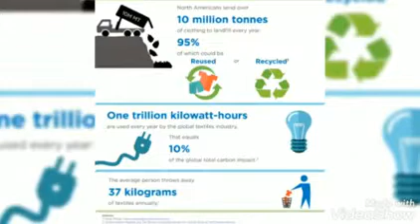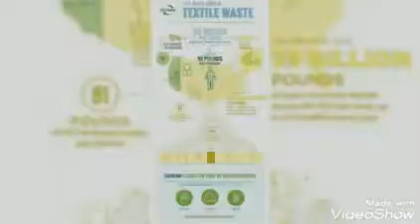How textile Industries are responsible to create pollution? | Short video | 2020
There are three basic needs that a man possesses food, clothing, and shelter. The global textile and clothing industry is bound to be huge, as it fulfills the second basic requirement of man. It is worth $480 billion at present and is expected to reach $700 billion, shortly. This is because people are getting increasingly conscious of the way they dress. It has become a means to create an impression and represent their personality. Everybody wants to strike an impression of different and fashionable clothes.
But the sad fact is that human greed to look appealing and wear glamorous clothes has ended up causing harm to the environment. The textile industry is one of the most pollutant releasing industries in the world. Surveys show that nearly five percent of all landfill space is consumed by textile waste. Besides, 20 percent of all freshwater pollution is made by textile treatment and dyeing.
Pollutants released by the global textile industry are continuously doing unimaginable harm to the environment. It pollutes land and makes them useless and barren in the long run. Surveys show that cotton consumes the highest amount of harmful pesticides and fertilizers. The majority of them fall on land while they are sprinkled on the crop. Similarly, textile manufacturing units release hazardous waste into the nearby land.

A study was conducted to test the number of metals present in soil and groundwater located near to the textile and tannery industries in Haridwar, India. Results indicated all metals like Chromium, Iron, Manganese, Copper, Lead, and Cadmium were present in amounts larger than that prescribed as safe by the World Health Organization (WHO). They can cause many problems in living beings.
The textile industry uses millions of gallons of water every day. The problem does not rest in the high usage, though! The waste is not treated to remove pollutants from it before it is disposed to water bodies. The wastewater usually contains PBDEs, phthalates, organochlorines, lead, and many other chemicals that cause severe health problems and diseases in human beings.

The liquid effluents released by the textile industry are the most disturbing area of concern. This is because the toxic material released through liquid waste is vast in quantity. It consists of chemicals such as formaldehyde (HCHO), chlorine, and heavy metals. Besides, it is disposed into water bodies that reach faraway areas and is consumed by a large number of people for drinking or for daily activities. They need to be treated to reduce their toxic content before being released into water bodies.
Air pollution caused by the textile industry is also a major cause of concern. Boilers, Thermo pack, and diesel generators produce pollutants that are released into the air. The pollutants generated include Suspended Particulate Matter (SPM), sulfur dioxide gas, oxide of nitrogen gas, etc. The nearby areas with the human population get affected adversely owing to the release of toxic gas into the atmosphere.

It has become utterly necessary to reduce the pollutants emitted by the textile industry. Contamination of the air, water, and land by textile industries and its raw material manufacturing units has become a serious threat to the environment. It has endangered the life of human beings and various other species on Earth. Global warming is a direct result of the pollutants released by such industries. It also causes harmful diseases and health issues in people getting exposed to the pollutants in the long run.

The use of organic raw material can help in fighting the emission of pollutants by the textile units. Organic cotton is especially beneficial as the production of cotton asks for the maximum amount of pesticides and fertilizers. Besides, the waste generated from textile manufacturing plants should be processed in a manner that is free from toxic chemicals before it is disposed of. Environment-friendly methods of cultivation and manufacture should be resorted to.

There is no doubt to the fact that the textile industry releases harmful pollutants into the atmosphere in large quantities. It is agreed all over the world that the textile industry is one of the most pollutant emitting industries in the world. Almost 2000 different types of chemicals are used in this industry. It consumes as well as contaminates freshwater. There is a need to take action in this direction, urgently.

I hope you will find this video informative.
Narrator- Aradhana Kuniyal